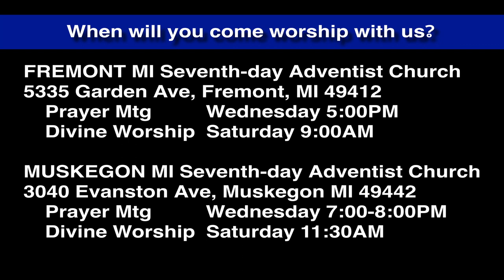Luke 4:22 Jesus Speaks & they Lose their Mind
People are amazed at the words of Jesus. This day prophecy is fulfilled in your hearing? The devils pile on and begin to tear down the message and the messenger.